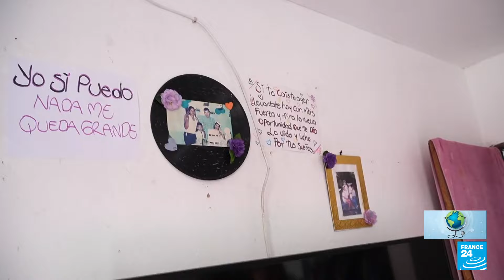Colombia, inmersa en el debate de reformar su sistema de salud (3/6) • FRANCE 24 Español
De momento, la reforma a la salud, una de las banderas del presidente colombiano Gustavo Petro, se encuentra paralizada tras no recibir el apoyo del Congreso. Sin embargo, la posibilidad de que el proyecto de Petro avance alimenta la incertidumbre entre los actuales afiliados a las Entidades Prestadoras de Salud (EPS) que tiene reservas ante un panorama de estatalización del servicio. Informe especial de Manuela Cano y Aitor Txabarri.